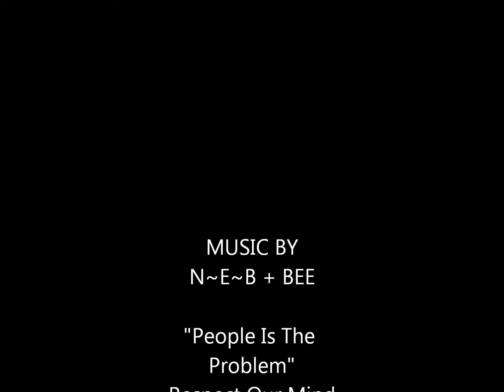Create! Create! Create!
Creating is the key to manifesting!!
Your greatest Power lies in that which you are able to Create! So what are YOU creating!!!

Music AVAILABLE on website and all major platforms!!